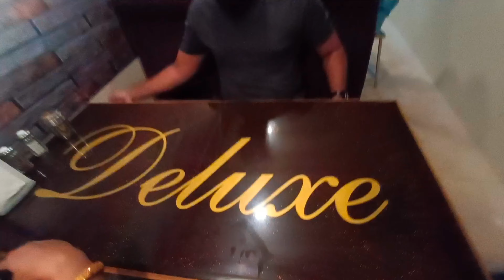🎂Wedding Anniversary of Mom❤️ | Vlog 34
This vlog was shot on 11th March 2022 on wedding anniversary of mom.